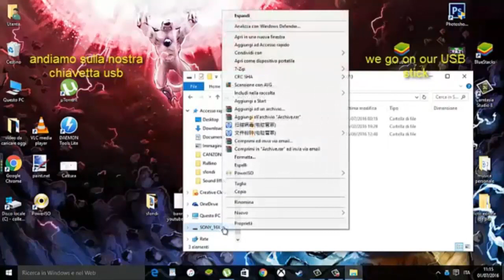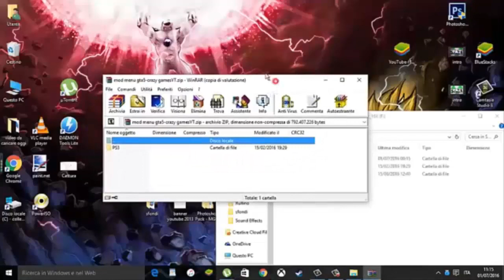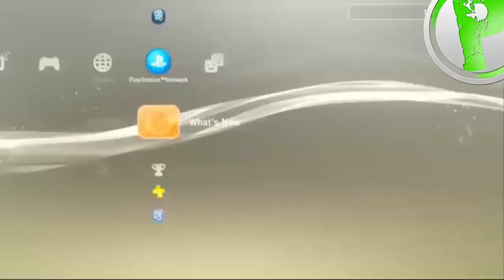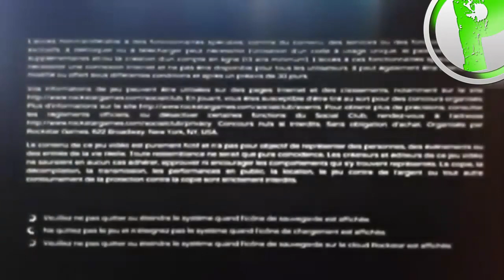How to install USB Mod Menu ! PS3 OFW ( no jailbreak ) GTA 5 Online/Offline 1.27